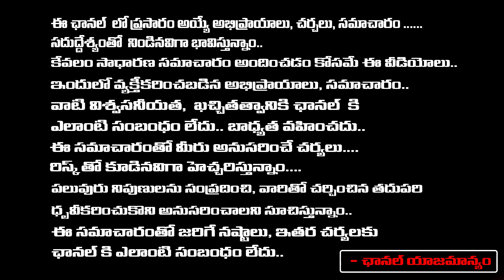Jagan injured By Stone Attack | Pawan Kalyan | Chiranjeevi Naik | RED TV TELUGU